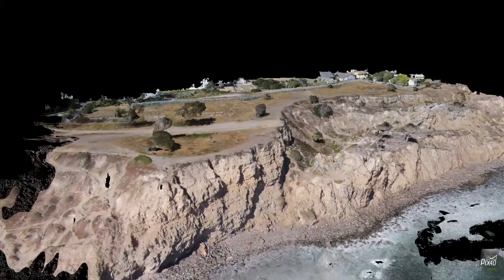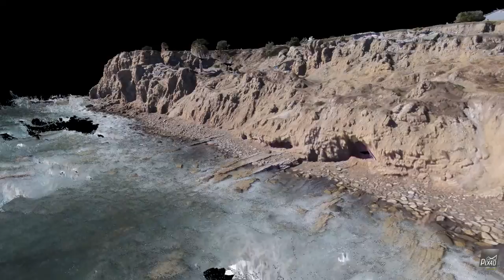Pix4D 3D model of Point Fermin Landslide, Rancho Palos Verde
3D model of landslide using images taken from DJI phantom vision 2+ and processed in Pix4D